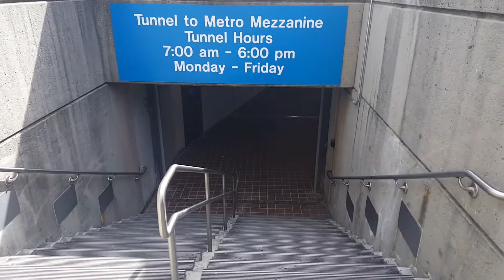Pentagon City Metro Pedestrian Tunnel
After over a decade of being a white elephant, the pedestrian tunnel to Pentagon City Metro is finally open.

The tunnel has been open since 4/4/2018